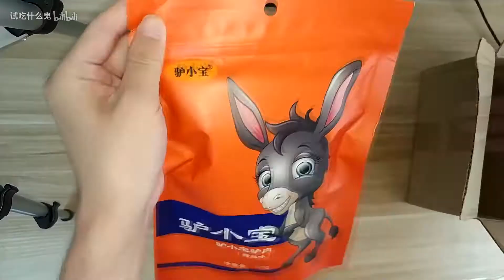小伙【第一次】只花了9.9元吃驴肉，却没想到小小的驴肉让我重新体会到了大口吃肉的快乐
看这里！看这里！
（日常聊天扯淡，禁止任何广告链接）
希望大佬们多投币，回复收藏点赞，最重要是关注up不迷路！侵删~视频来源和原始版权来自并归属原创作者，论点和本频道无关。本频道致力于视频影片的推广和传播工作， 影片相關內容分享，如有涉及任何侵權或造成當事者困擾的問題，敬請留言告知；本频道定會遵照著作權保護法相關規定馬上撤除影片，立即停止分享！